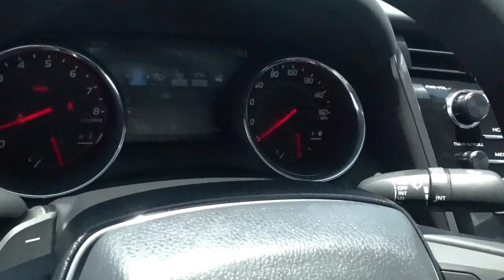2019 Toyota Camry XSE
Stock # 267463 - VIN 4T1B61HKXKU267463